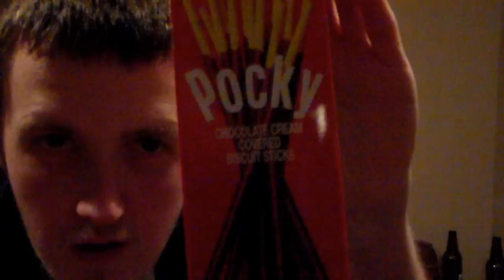TravTries - Pocky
Episode: 45
I review some chocolate sticks from Japan